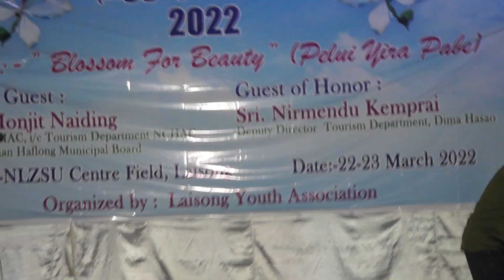Milkybe ||Last last last || Live performance in Bauhinia festival || Best performance